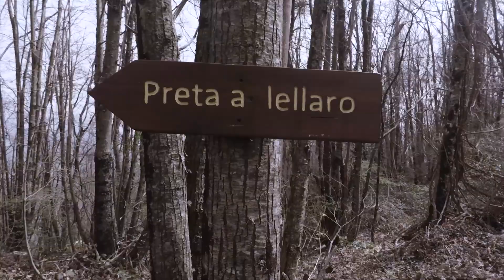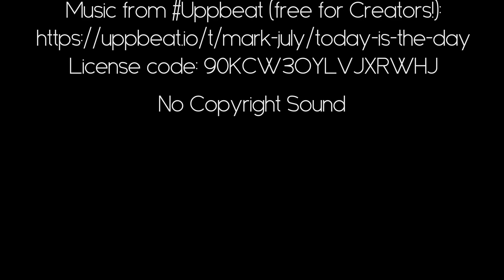Dal mare al monte della Stella andata e ritorno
"Quando il sentiero non esiste allora lo si crea", così la vigilia di Pasqua 2024 abbiamo raggiunto il sentiero del monte della Stella partendo dalla spiaggetta di Acciaroli, facendo una percorso ad anello, passando nell'alveo del fiume Iandolo in mezzo alla macchia mediterranea e le sue biodiversità, raggiungendo prima Cannicchio e seguendo la direzione verso le località Costantinopoli di Pollica, Celso, Galdo sino ad arrivare in cima a 1131m. Per la discesa abbiamo percorso il "sentiero dei fiori gentili" che porta nel borgo di San Mauro Cilento percorrendo poi la via del mare fino ad intersecare la stradina che va in direzione Acciaroli passando per le campagne collinari panoramicissime del "Rizzuto" e "Cerza Longa". il tutto percorrendo 23,8 km.

Music from Uppbeat (free for Creators!)